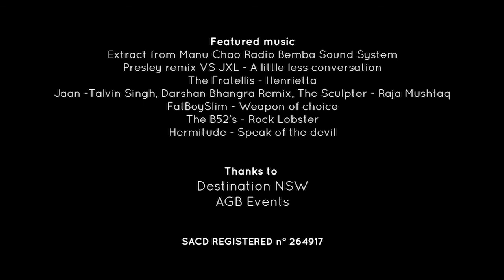"Move Your Building" Official Video Vivid Sydney 2013 Customs House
MOVE YOUR BUILDING
"Choose a tune and make the Customs House façade dance with you"
3D interactive mapped projection on the Customs House Building
VIVID SYDNEY 2013

A Danny Rose production
Created by Lucia Frigola, Cedric Peri, Sergio Carrubba, Paola Ciucci
Graphic Design: Lucia Frigola, Cedric Peri, Youlia Rainous, Mathieu Martin
Interactive System: Claire Roygnan
Music Remix and Sound Design: Marco Messina

Technical Manager: Gaël Picquet
Technical setup: TDC